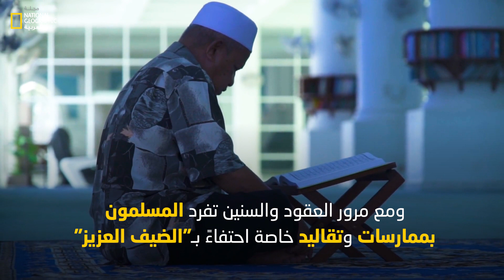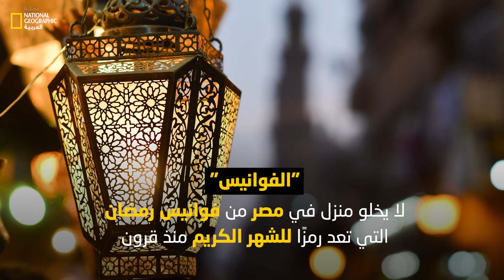رمضان..طقوس وتقاليد على مر الأزمان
الشهر التاسع من السنة الهجرية وقت يجتمع فيه نحو ملياري مسلم حول العالم للاحتفاء بمناسبة عظيمة. باختلاف أعراقهم وأجناسهم ولغاتهم يجمعهم شهر_رمضان على فريضة الصيام وكرم العطاء وتهذيب النفس. لهذا الشهر المبارك مكانة خاصة في قلوب المسلمين حول أصقاع الأرض، ومع مرور العقود والسنين تفرد المسلمون بممارسات وتقاليد خاصة احتفاءً بـ"الضيف العزيز".